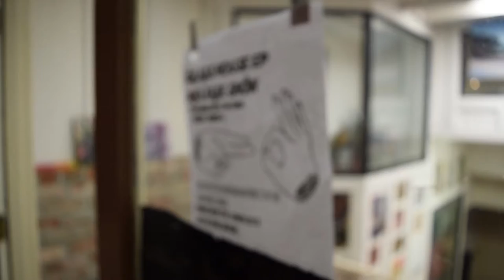glass house | Another [music video]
Here's our first music video to our first album! Hope you guys enjoy! We worked really hard. You better enjoy it.

SEXY Song: Another
SEXY Band: Glass House
SEXY Band Members:
- Meagan "Meem the Dream" Hoch
- Kevin "Bagel" Nagel
-Westley "Presley" Kise
- Zach "Fat Gat" Gattis
- Bryce "Bitchin" Bishop

SEXY Director: Baer "Grizzly" Vana